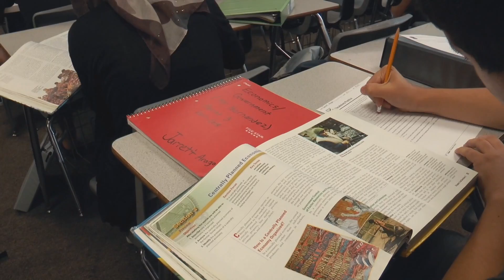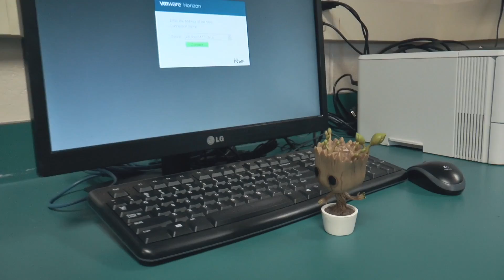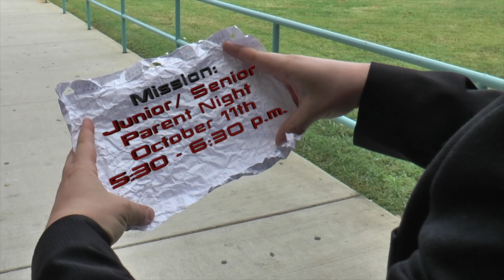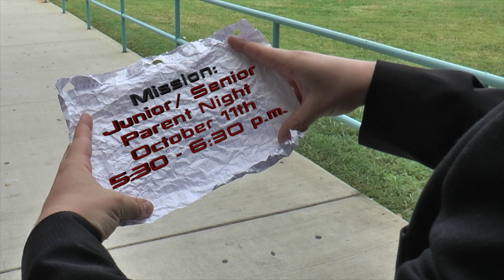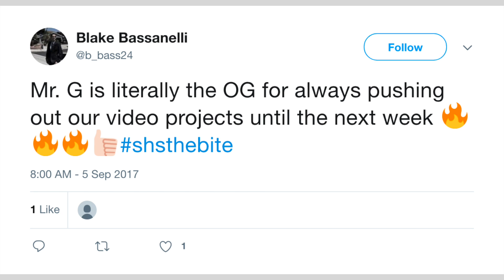The Bite Season 4 Episode 1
New Teachers, Fall Sports Recap, Fashion, Hydroflask, Extra Announcements, Tweets